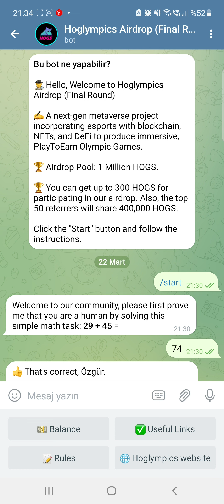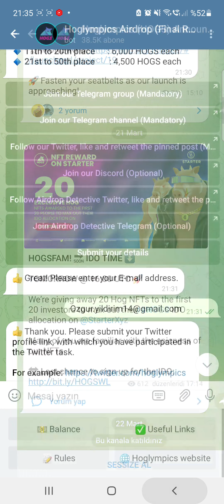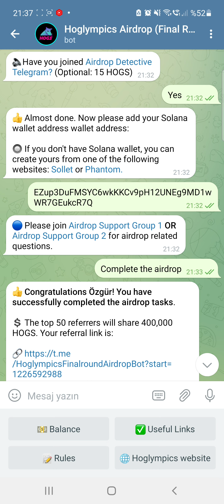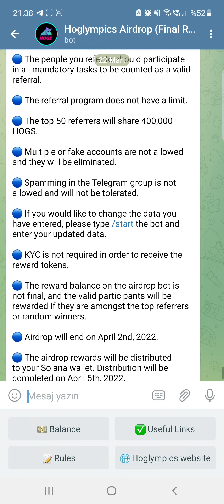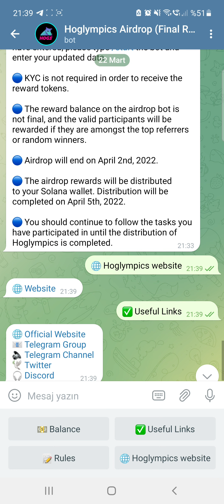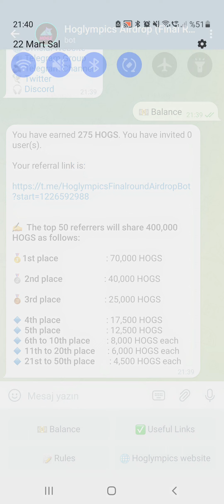Hoglympics Token Hogs 275 adet Çekim 5 Nisan İçerde ☝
Sözleşme Adresi : GkPeYwnggoxmUx7bSRKL8UmgUHhkENAdGVgWVpT5T6nY

Borsalardan Düşük Komisyonlu Referans Linklerim

DESTEK OLMAK İSTERSENİZ

TRX & USDT -  TQcmLu4cxdHQYssbtL2FkMc7PJdfcYJV69
TRwaYhPiWR1MNW87E8Su4kujt46bxwyeJ4
TGVrtdyBfJtkPm9ynwNgfZTiFjAjkuhd7Y

ETH & BNB BEP20 -  0x8a3672ef5489d1a54bc807b4fcb432c4cc4bc706
0x66da64e01fee0105d37a227e7650a3c3310256bc
0x80b2d6c3269aac851d2e2505cdadb1ada8a525ee

BTC - 1EDbiPFBLgHumt43sdWhqwRiLYtBEbnqEX
1EDnn31ZhRkoqeVqfQfXUZKXxAA3JNrcF7
39zbEJXfMi1U1EsQMoFQZ34CnMaj817SpC